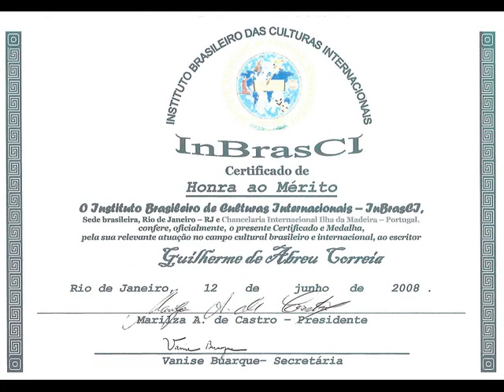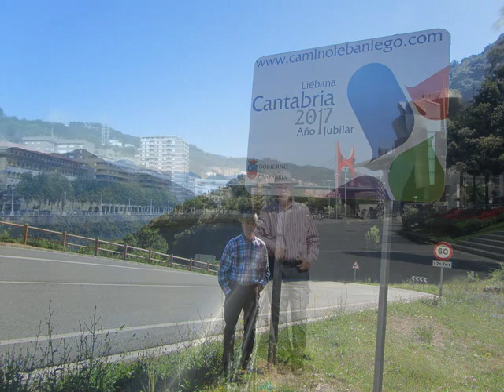Ludwig van Beethoven | Four Songs - ADELAIDE + 3 | Images by Writer Guilherme de Abreu Correia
A Poesia: Adelaide, Opus 46, é uma Canção "Lied" composta por Ludwig van Beethoven para voz solista e piano). Originalmente a canção foi composta na tonalidade de "Si bemol Maior" e escrita para uma voz de soprano ou tenor. A poesia de "Adelaide" é do início do romantismo alemão, escrita por Friedrich von Matthisson (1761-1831). ...

TRADUÇÃO da Poesia de "ADELAIDE":

O teu amado vagueia só no jardim da primavera,
Gentilmente banhado em adorável luz mágica,
Cuja luz tremulante dança por entre os ramos,
Adelaide!

No reflexo do rio, nas neves dos Alpes,
Na luz áurea do crepúsculo,
Nos campos de estrelas brilha a tua face,
Adelaide!

Brisas da tarde sussurram através das tenras folhas
Os sinos de prata de Maio tintilam sobre a relva,
As ondas rugem, e os rouxinóis cantam,
Adelaide!

Um dia, ó milagre! A flor brotará,
Sobre o meu túmulo, das cinzas do meu coração;
E fulgirá sobre todas as pétalas de violeta:
Adelaide!

OBSERVAÇÃO:
Para mim, esta é uma das mais belas e preferidas canções (lieder) de Ludwig van Beethoven. A poesia expressa um desejo enorme, transbordante por uma mulher idealizada e aparentemente inatingível. De facto, conforme os comentários de Barry Cooper que foram extraídos do libreto que acompanha a gravação com o tenor Peter Schreier e o pianista András Schiff e na minha análise, esta poesia decerto fez vibrar a alma de Ludwig van Beethoven, cuja vida emocional frequentemente estava fixada nos seus desejos por mulheres idealizadas e inatingíveis.
Nesta canção, Beethoven trata o texto em duas partes. O andamento da primeira parte, que abrange as três primeiras estrofes, é em "larghetto", e ele acrescentou a indicação "dolce". O acompanhamento é em tripletos no Piano, com muitas modulações nas tonalidades com bemóis, criando uma atmosfera onírica. Assim, "Beethoven, o amante, vê a sua amada por onde quer que ele vá, e a música da mesma forma vagueia por muitos diferentes ritmos e tonalidades".

NA SEGUNDA PARTE DA CANÇÃO, quanto a mim e não como dizem, Ludwig van Beethoven exprime em notas musicais, a passagem de morte da última estrofe, na qual flores brotam do túmulo do poeta, expressando o seu amor imortal. Por isso, Beethoven compõe a música desta última estrofe, não em tons de desespero mas de "êxtase", melhor dito, de elevação, de maravilha, de encanto. Então, assim, a indicação de tempo é o de "allegro molto"...

TENOR: Dietrich Fischer-Dieskau
PIANO: Jörg Demus
Ludwig van Beethoven | Lieder Op.52 n.º 3 - Das Liedchen von Der Ruhe
PIANO: Wilhelm Krumbach
BARÍTONO: Max von Egmond

A LITLE SONG ABOUT PEACE

In the arms of love he rests well,
but also in the bosom of the Earth.
If there or here it will be
where I find rest,
My spirit inquires and meditates,
and to Providence, I begged.

he calls me, but in vain!
Together with you, Elisa, I would find
of my life the rest.
They deny you cruel men,
and my florid age withers.

In the bosom of the Earth I will rest,
calm and at peace,
here my heart is overwhelmed,
nothing will disturb you there.
So softly i will sleep
as in Paradise.

Ah!, where will I rest.
ICH LIEB DICH, WoO 123 - Ludwig van Beethoven
Lyricist: Karl Friedrich Wilhelm Herrosee (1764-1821)

I LOVE YOU:

I want to be with you and just think of you
Feel you don't hear me
When I shout my wishes into the stars
Then I'll do that just to be with you
Every second, I just wanna spend with you
You give my life meaning again
It's too good to be true
I can share my life with you forever
God made you only for me
It is as if he had thought of my wishes
And now I'm telling you
Don't forget it, promise me
I love you so much
As it can be
There is no word with that
Describe this
It will never stop
I know you love me too
We just let our love run its course
Mmh, I love you
Ohh
I am with you and I swear I only want you
Other people don't interest me
Because my heart moves in time with you
It wants to show you that it only beats for you
I just want to spend every second with you
It is too good to be true
I'll stay with you forever, honey
It's like you have a place in my heart
Don't forget, promise me
Describe this
Ohh
This is to be described
SONG PERFORMED by Maia Weiss.
Ludwig van Beethoven | Lieder Op.52 n.º 1 - Urians Reise um Die Welt.
A VIAGEM DE URIAN AO REDOR DO MUNDO.
PIANO: Wilhelm Krumbach
Fotos de Guilherme de Abreu Correia.
Guilherme de Abreu Correia – Madeira Island, Portugal.
Universalist Spiritualist Philosopher-Scientist Writer and former Amateur Musician.